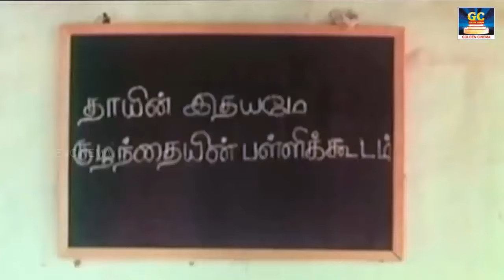கிராமத்து இளம் தம்பதிகள் இரவில் கேட்கும் காதல் பாடல்கள் | Village Love Songs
Movies
ShortFilms
Special Programs
Events
Movie News